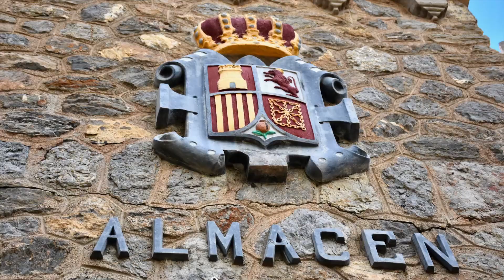Motorradtour zur Kanonenburg bei Mazaron ( Spanien )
Gestern hatten wir eine tolle Motorradtour mit Inge und Dieter und seiner BMW GS 1250 zur Kanonenburg nach Mazarron. Die Tour ging zuerst zu den Sandpilzen danach weiter über eine klasse Motorradstrecke hoch zu einer Klippe wo diese Burg steht.
Die GPS Daten (GPX) kann man frei herunterladen unter:

heruntergeladen werden.